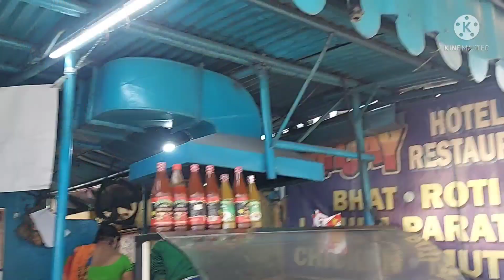A Busy Day | বাইরে থেকে আজ জলখাবার কিনে আনলাম | Nanditar Hensel | Bangla Vlog | Family Vlog